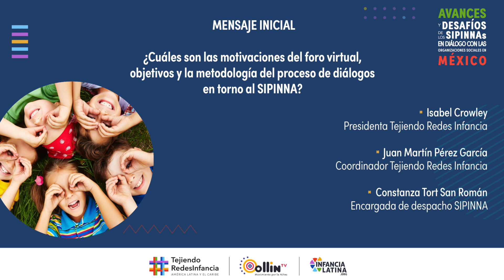Mensaje inicial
Mensaje inicial presentando las motivaciones del foro virtual, los objetivos y metodología del proceso de diálogos en torno al SIPINNA